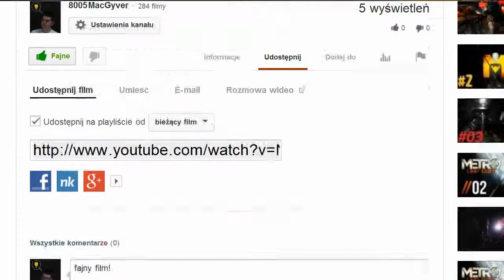Tomb Raider #04 Bandyci